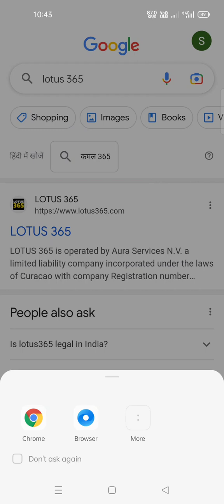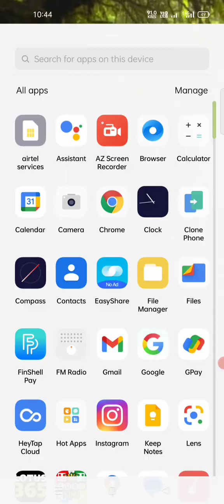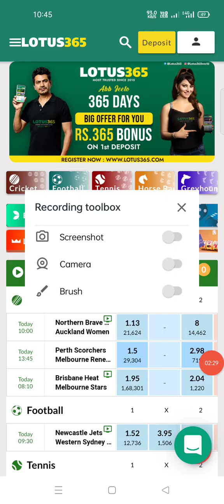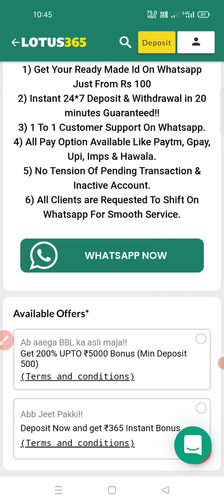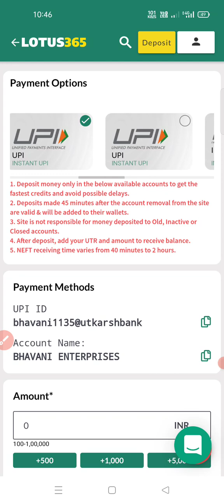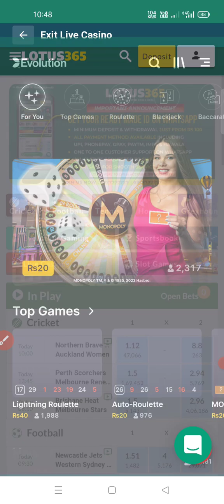Lotus365 क्या है व इससे पैसे कैसे कमाएं आदि सभी के बारे में जानकारी सिर्फ एक विडियो से प्राप्त करें